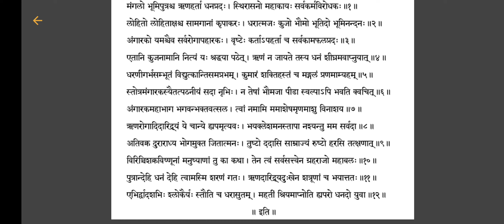मंगल स्तोत्र।। मंगल शांति हेतु